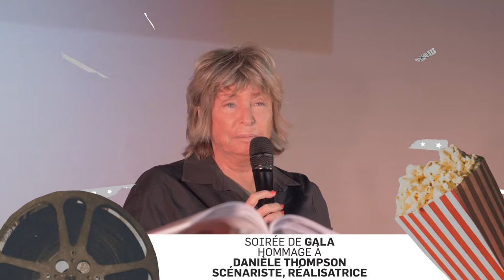Festival 2 Cinéma 2022 minute buzz #6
Samedi 24 septembre 2022 : Hommage à Danièle Thompson